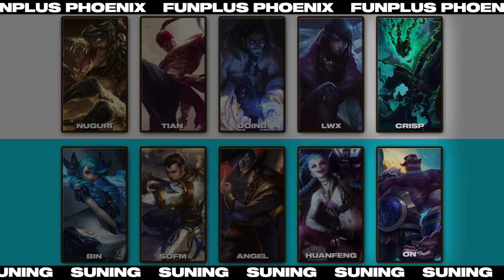The RETURN of SUPER CARRY Doinb in the LPL | The Outplay by Play with Captain Flowers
On this episode of the Outplay By Play, Captain Flowers breaks down how Doinb put the team on his back and carried FPX to yet another victory as the former World Champions continued their hot streak in the LPL.

Follow LoL Esports on socials to stay up-to-date with the best of competitive LoL around the world: